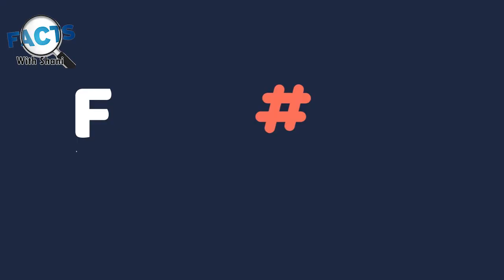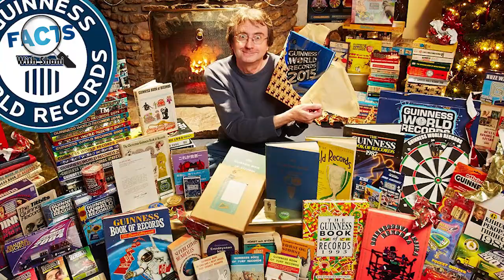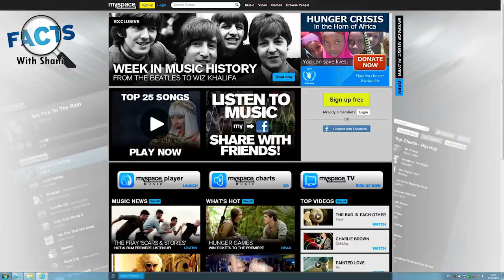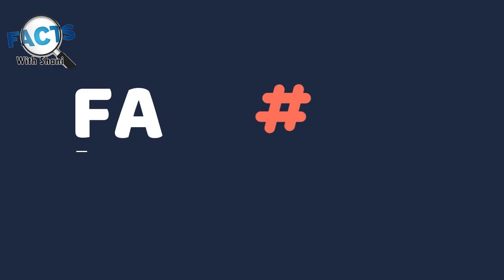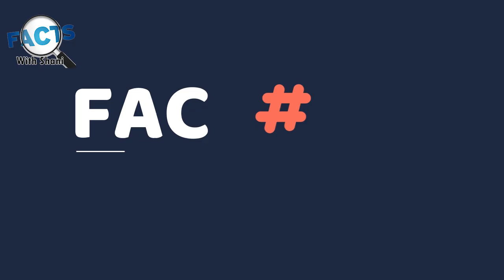Shocking Facts About Arnold Schwarzenegger | Arnold Bodybuilding | Facts With Shani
Arnold’s vision was born in early childhood when he first saw the world’s heavyweight champions. He recalls, in particular, how Tommy Kono won Mr. Universe title in 1961. Following these bodybuilders had an incredible impact on Arnold and he began to develop his own vision.At the age of 15, Arnold decided to start training as a real bodybuilder. “I started following the heroic, elaborate guys and I read the magazine that had Reg Park depicted as Hercules on its cover page.” The magazine described the Reg’s life and how he had become Mr. Universe. It is this edition of the magazine that has become the path to Arnold’s future success. “If I had any feelings of being lost in my life, these feelings were suddenly gone. From that time, I had the direction. I realized that I had a special ability that could not be trained. The ability to see things very clearly. Instead of seeing Reg Park at the stage in London, Arnold saw himself there. “I’ve seen hundreds of bodybuilders around me, holding a trophy and hearing everyone chanting my name.”